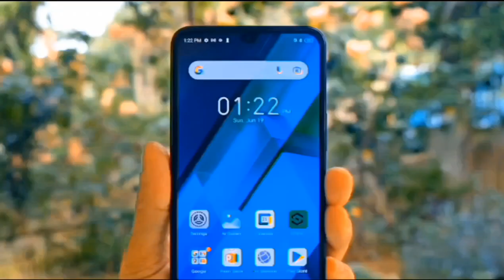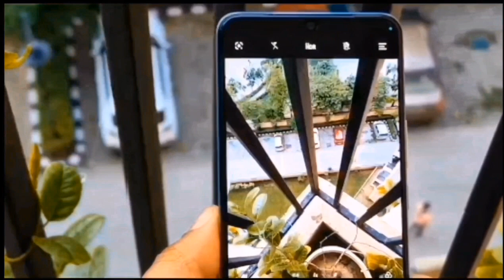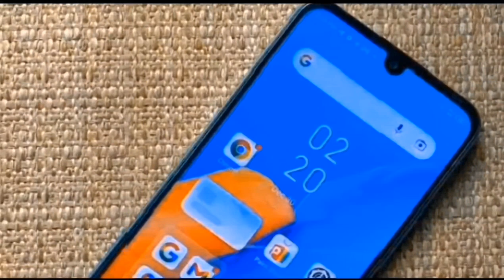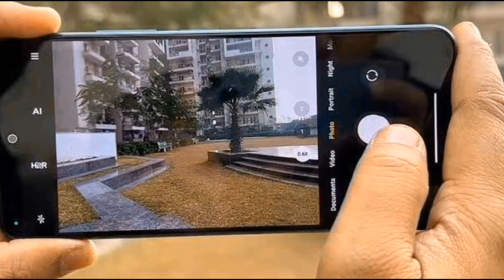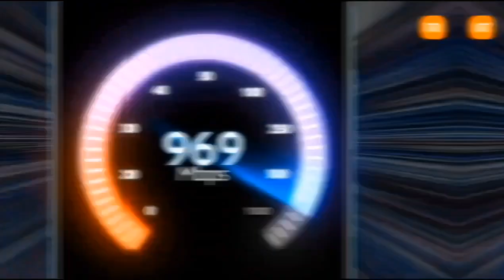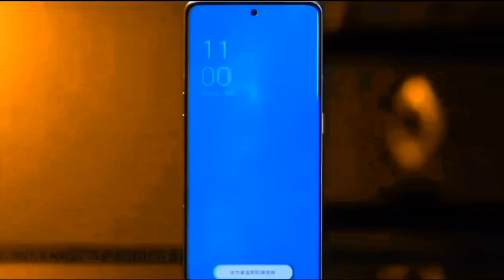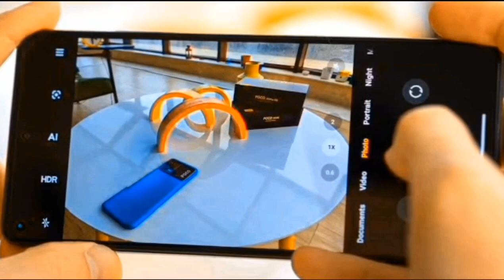Top 3 best SAMOLED 5G Phone Under 15000 in JULY 2023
best phone under 15000 in 2023, best phones under 15000, top smartphones under 15000, Best phone under 15000,Best smartphone under 15000,5g phone under 15000, 5G smartphone under 15000

MY GEARS :-